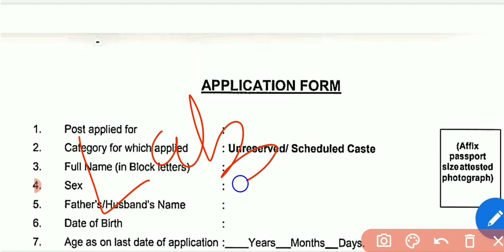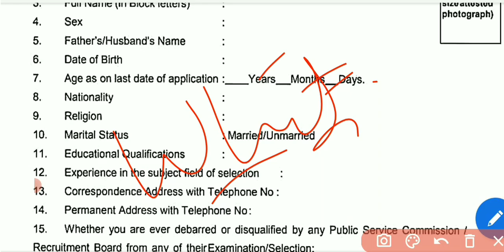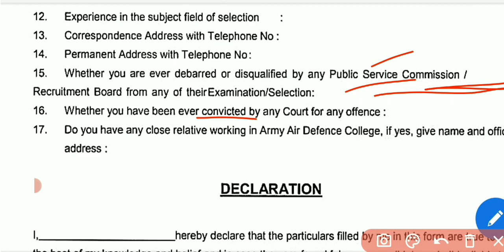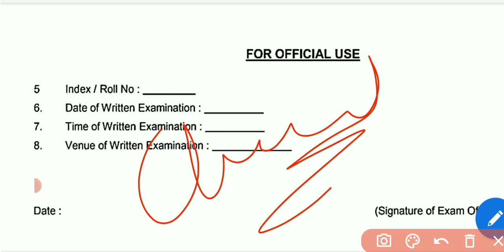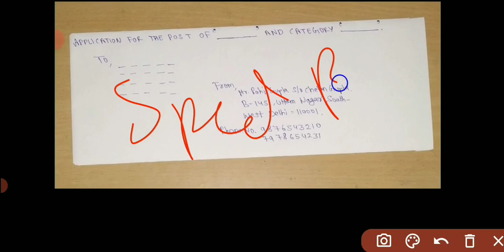Army Air Defence College Recruitment 2022 | Ldc, Stenographer Vacancy |offline form kaise bhare 2022